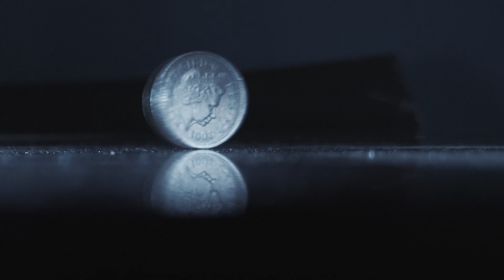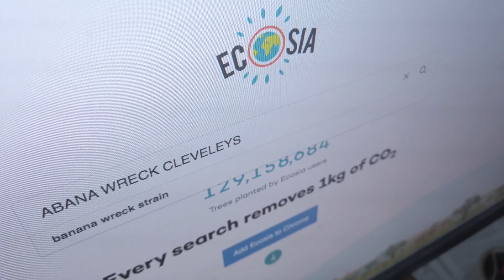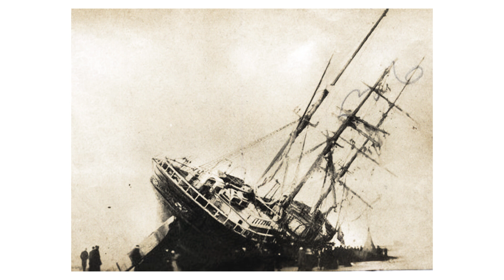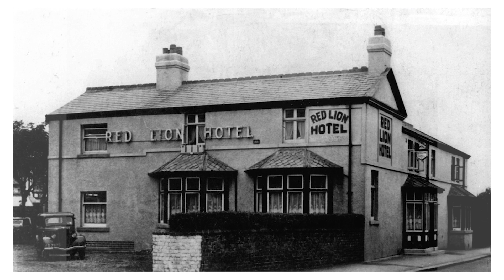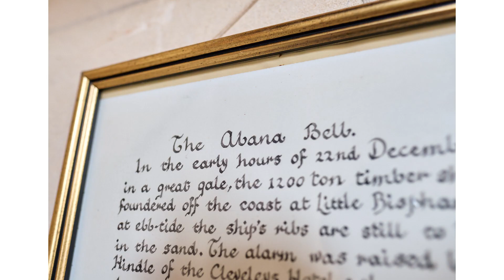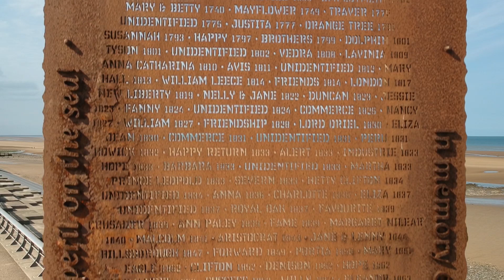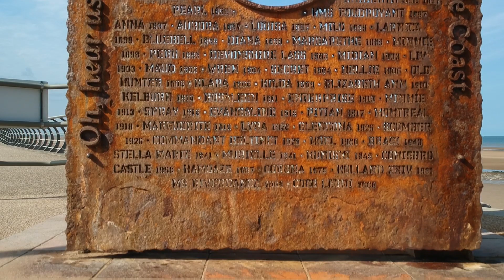SELF HELP MOTIVATION FOR NEGATIVE THINKING / ABANA SHIPWRECK BLACKPOOL POV URBEX PHOTOGRAPHY FUJI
EXPLORE NEGATIVE THINKING AND PERSPECTIVE / ABANA SHIPWRECK BLACKPOOL POV URBEX PHOTOGRAPHY FUJI

SELF HELP MOTIVATION THROUGH PHOTOGRAPHY AND EXPLORING.

Explore the 120 year old Abana shipwreck, blackpool and you own mind, on this philosophical point of view photographic explore.

See what happens when you go against the grain, and ignore your negative thought patterns, break the pattern and see what you can achieve.

A video dedicated to those who are suffering from self sabotage, suffering from mental health issues. Be nice to yourself and be mindful of the words you speak to yourself.

"sticks and stones may break my bones, but my own words can forever hurt me"

All comments will get answers from me

Thanks for the support in these skank nasty times we find ourselves in!

Presets for adobe and capture one

POV STREET PHOTOGRAPHY GEAR:
Fuji xpro 2 Fuji 16mm F1.4 (used for this video!)
Fuji 56mm F1.2
Fuji 27mm f 2.8
Fuji 35mm F2 WR
Viltrox 85mm f1.4 fuji fit
Go Pro Hero 8 (used for this video!)
DJI Pocket
DJI Spark drone (used for this video!)
Go Pro Chesty Harness (used for this video!)

EXCLUSIVE SOUNDTRACK MIXED AND PRODUCED FOR THE VIDEO BY THE TALENT THAT IS NOTORIOUS NATE CONNELLY, GO CHECK OUT HIS HAUNTING MELODIES, ABSOLUTELY BELTING STUFF.

THANKS TO SCRUFFY DIAMOND FOR THE NORTH PIER DRONE FOOTAGE Scruffy Diamond Youtube Channel you want to see some Andor Behind the Scenes footage from Scruffy Diamond, check out his BTS channel

EDITING SOFTWARE
Capture one pro
Photoshop
Premiere

best fuji lens for street photography? Best camera for street photography?